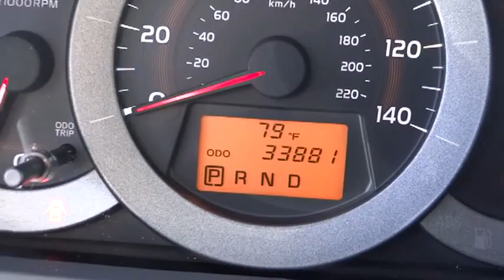2010 Toyota RAV4 Marina del Rey,Los Angeles,Santa Monica,Culver City,Venice 113069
2010 Toyota RAV4 FWD 4DR 4-CYL 4-SPD AT SPORT - Stock#: 113069 - VIN#: JTMWF4DV5A5027978

This vehicle has many great safety features included. See the details in our listing for all the safety features of this vehicle. CARFAX Vehicle History Report shows nothing negative reported for this vehicle.